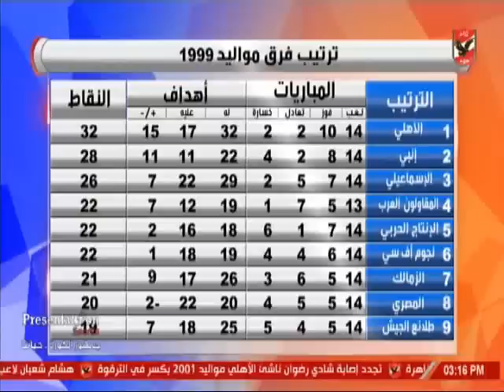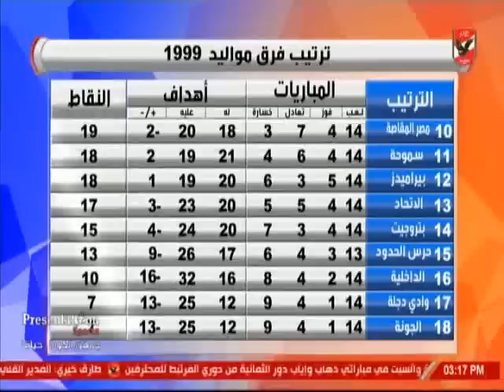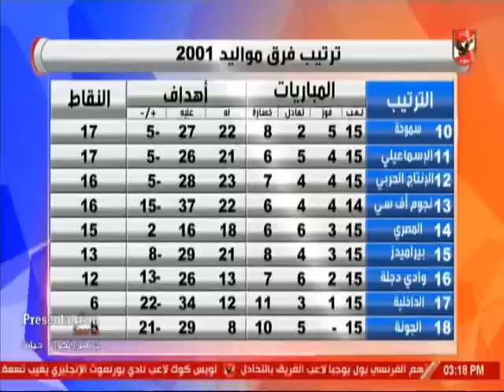اسامة حسنى وترتيب فرق قطاع الناشئين بالنادى الاهلى بمختلف البطولات